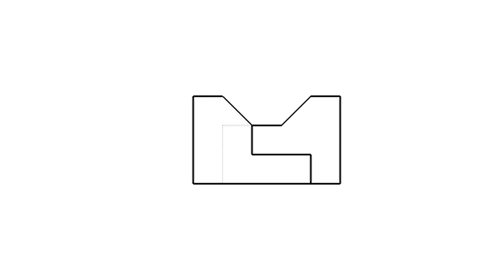全華圖學096頁第05題/三視圖轉等角圖/綜合練習/第三角法-等角圖展示